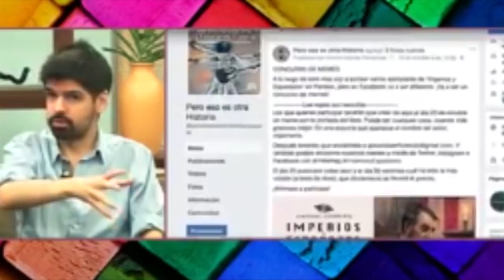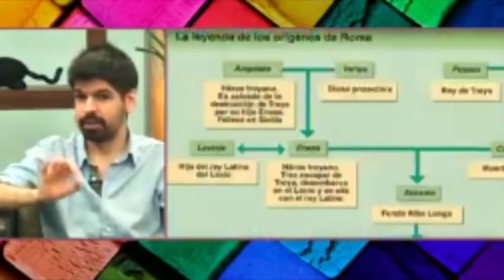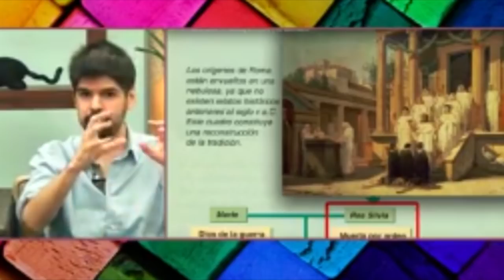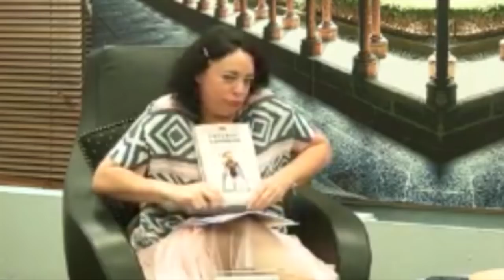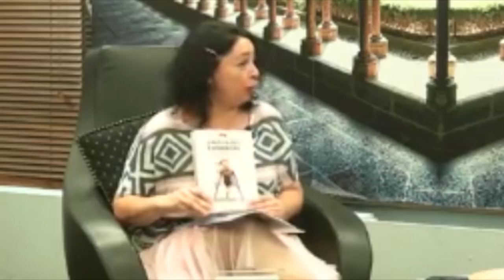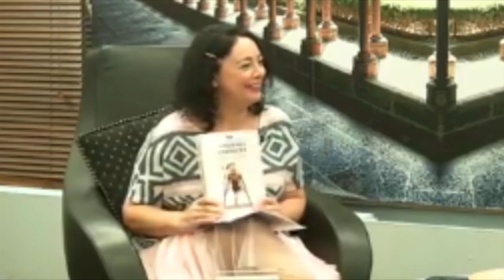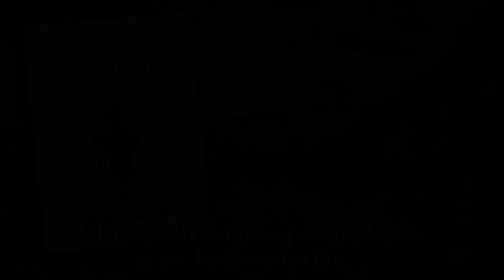Entrevistas sobre IMPERIOS Y ESPADAZOS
COMPRA EL LIBRO EN AMAZON

'Pero eso es otra Historia' es una serie documental semanal emitida a través de Youtube que resume con humor toda la historia de la humanidad, desde la creación de la Tierra hasta la actualidad. Los episodios están plagados de curiosidades y de humor, que lo hacen muy accesible para cualquier público.